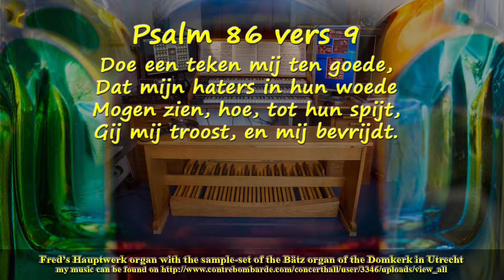Psalm 86, from the psalmbook of Marco den Toom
Here is the psalm 86 from the psalmbook of Marco den Toom. Earlier I uploaded the same psalm, from Co van Dijk's psalm book